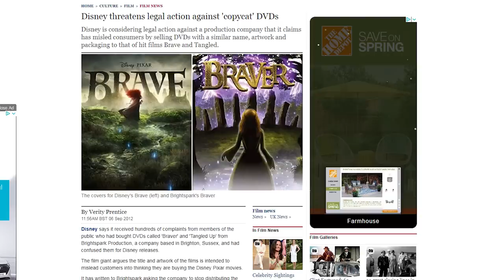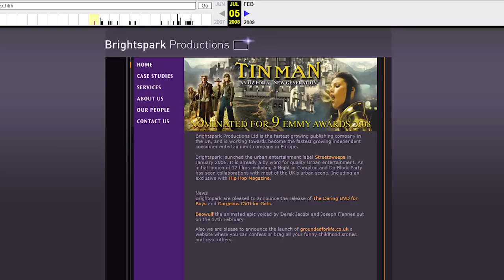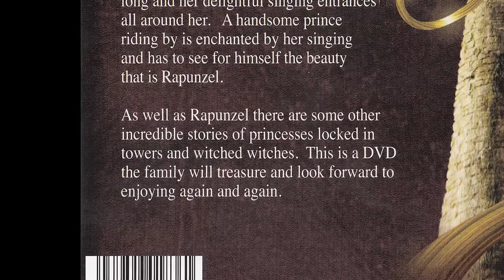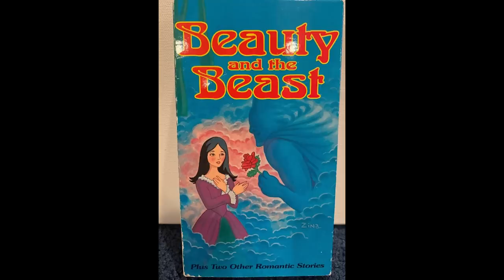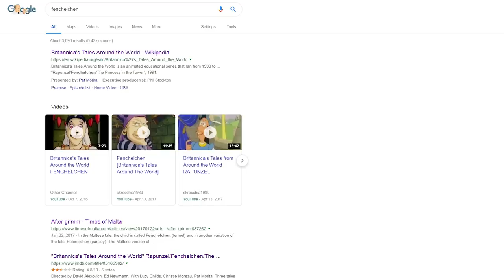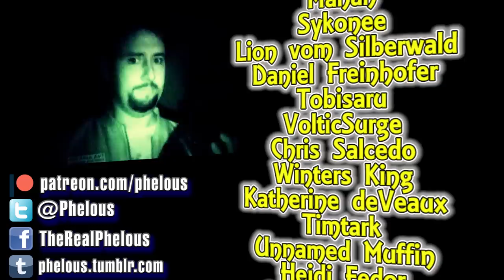Tangled Up - Phelous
Tangled Up is really Britannica's Tales Around the World Rapunzel but in 2012 a company called Brightspark Productions slapped a Disney rip off cover on it. So we also have the Rapunzel like stories of Fenchelchen and when King Solomon put his daughter in a tower.